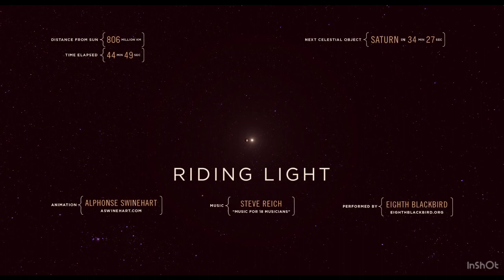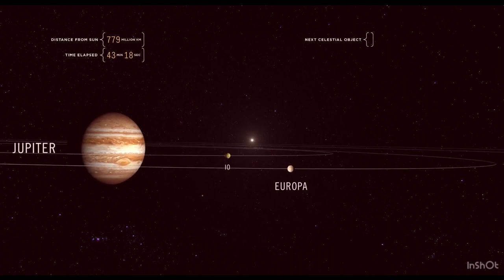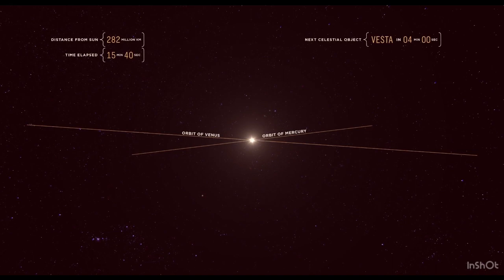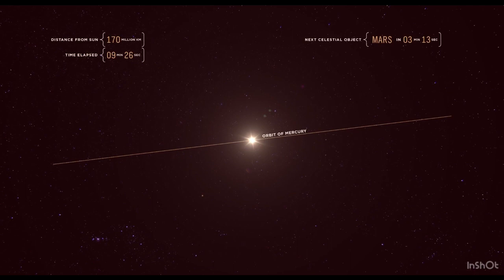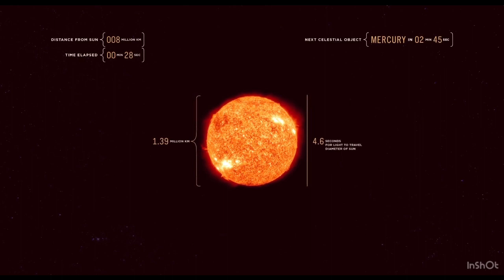Riding light by ogniank (but backwards)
Credit: @ogniank